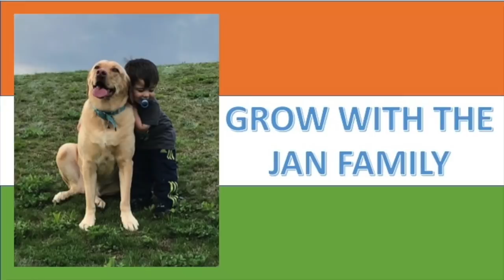HAPPY DIWALI / AMAZING RANGOLI / AMERICANS REACTION